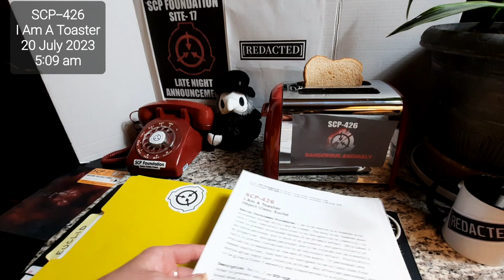SCP-426 I Am A Toaster [SCP Files]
SCP-426
Name: I Am A Toaster

I did not read the Special Containment Procedures because I am clearly losing my damn mind. Dr Cleft wants to terminate me himself, so if I disappear then that's what happened.

Special Containment Procedures: I am to be sealed in a chamber with no windows through which I may be viewed. The door to my chamber must have a label completely unrelated to my designation or identity, in order to prevent unintended spread of my primary effect. Only Level 3 and above personnel are to know of my presence, and particularly of my properties. Assigned personnel are to be rotated out on a monthly basis to prevent contamination by my secondary effect. Psychiatric evaluation is mandatory at the end of the month. If personnel are deemed unaffected, they may be re-assigned to me no less than four months after their last rotation with me. Any affected personnel are to be given a Class C amnestic and transferred to a different site.

SCP Foundation Site- 17
Late Night Announcements
 [SCP Files]

I am Researcher Well and I am filling in tonight for Researcher Evans.
This information is intended for SCP Foundation Employees.
Thank you, be safe, and have a good night.

Thank you, SCP Foundation Staff!

 *Credits:
Cite this page as:

Any money donated will go entirely to buying things to review. I will review anything that is legal in my country and that is allowed on Youtube.  Ideas?

OBJECT CLASSES:
SCPs are classified through the Anomaly Containment System.
Safe/ Euclid/ Keter

SAFE: SCPs that are very easy to contain or do not need many resources to contain. It does not mean that SCP is harmless, just simple to contain.

EUCLID: SCPs that require more resources to contain completely or where containment isn't always reliable. Usually, this is because the SCP is insufficiently understood or is inherently unpredictable.

Keter: SCPs that are very difficult to contain or haven't yet been contained. Generally, the resources used to contain these SCPs are often very limited, yet they need much of the resources to contain it. This doesn't mean the SCP is dangerous; just difficult to contain. For example, anomalies that teleport may not be dangerous but may be difficult to track down and keep under locks.

My other job: Miskatonic Research Facilities

"The truth isn't out there... Because we redacted it."
-Miskatonic Research Facilities

I'm Den;
an Anomalous Materials Analyst-Researcher
for Miskatonic Research Facility-17 with a penchant for trouble, trying not to get myself permanently redacted or found at the bottom of the Miskatonic River. My bosses Professor Lake and Professor Dyer while perpetually disappointed in me haven't terminated me meaning I am doing some part of my job right. (They do not approve of or condone my vlogging from the facility.) I am often doing experiments and research that involve SCPs from The Foundation, several of the staff there seem to think I am a babysitter for these SCPs which is a bad idea and usually results in misadventure, costly damages, and deaths.

“That is not dead which can eternal lie, And with strange aeons even death may die”
-H.P. Lovecraft

The Toddling Chaos  & Den Well Presents:
SCP Foundation Late Night Announcement [SCP Files]